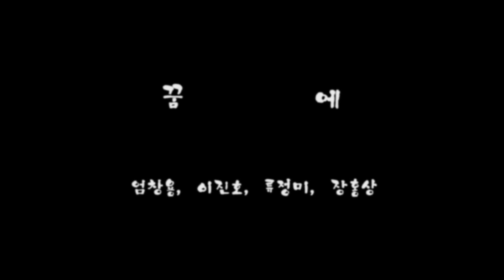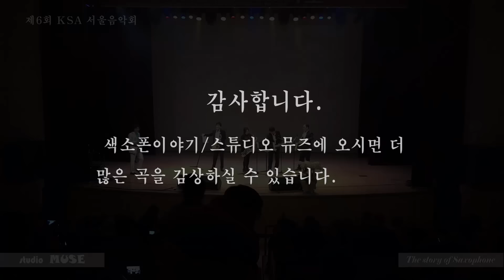꿈에 - 엄창용 색소폰 연주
제6회 KSA 서울음악회에서 엄창용 프로가 제자들과 색소폰으로 연주 "꿈에" 색소폰이야기 스튜디오 뮤즈에서 공연실황 제작

스튜디오 뮤즈 /성북색소폰이야기 (성북구 동소문동5가 92 , 지하철 4호선 성신여대역 3번출구)

동대문색소폰이야기 : 동대문구 용두동 39-968(동대문구청 주차장입구 건너편)